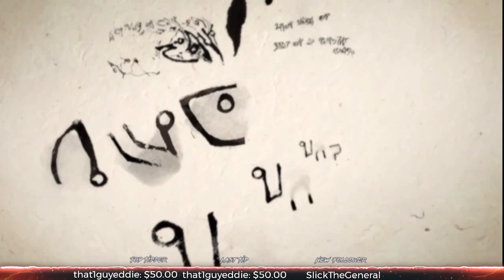Dead Space 2 Part 1